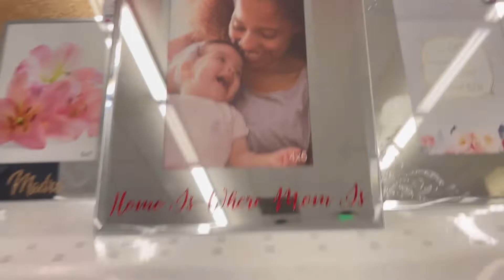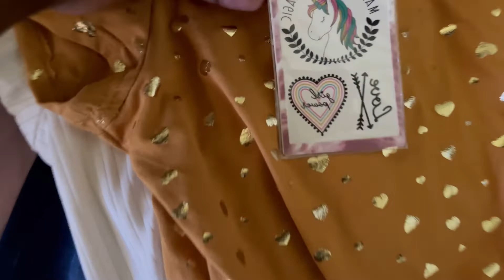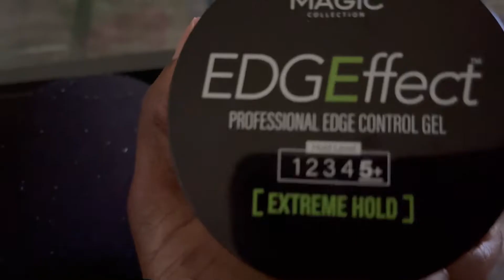DD’s DISCOUNTS GREAT DEALS | Kids Clothes As low as $3.99🔥 |AFFORDABLE PRICES💰~Shop w/ us~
Hey guys this video was recorded weeks ago. I’ve been slacking on uploading them 😂 hope you guys are enjoying our videos so far.

In this video Alyssa and I went shopping at dd’s discount. Yall they have a huge selection of clothes for everyone. Most part I love is being able to find clothes for the little ones.

Turn on your post notifications so you’ll be notified when we post another video.

Once again thank you all for your love & support.